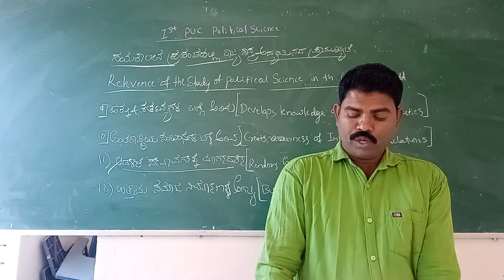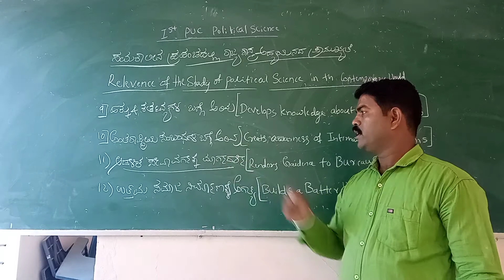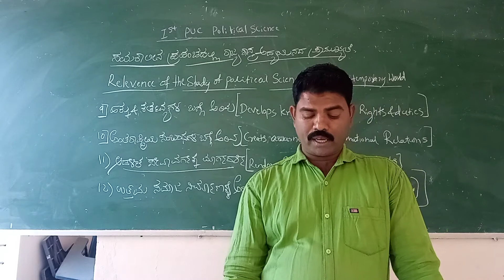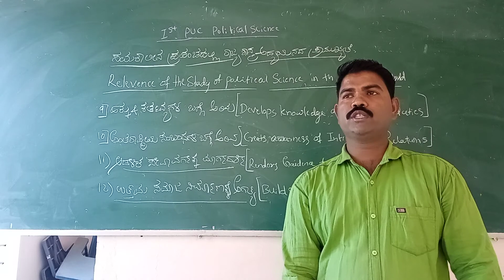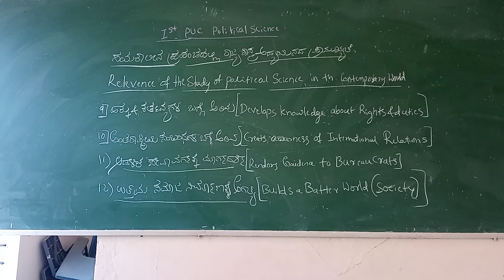puc 1st year political science by S N Gudakatti 1st chapter 8th part